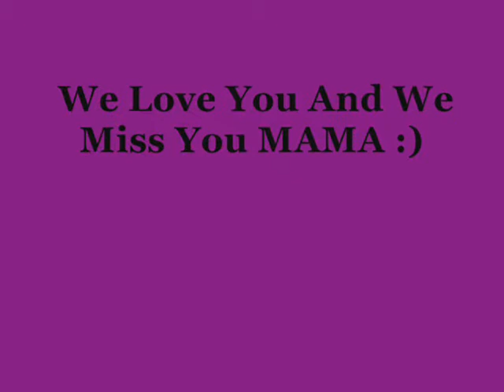MahaL Kita Mama Ko By Honey Felipe